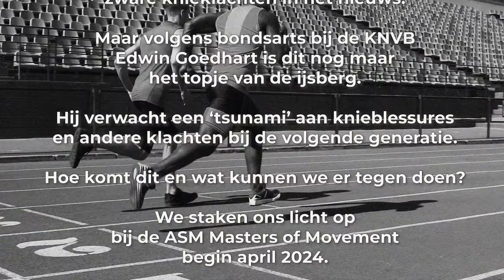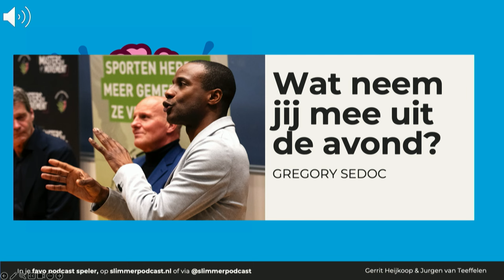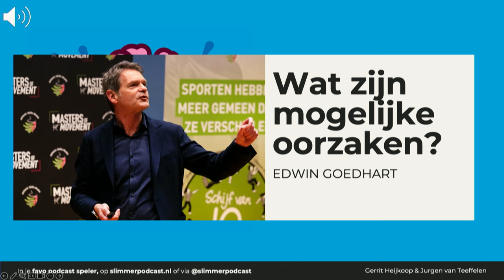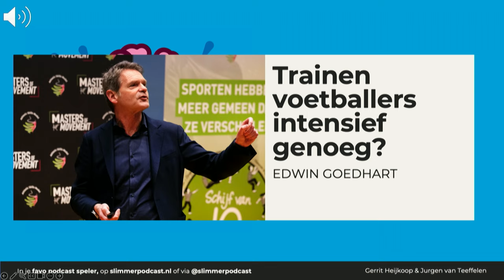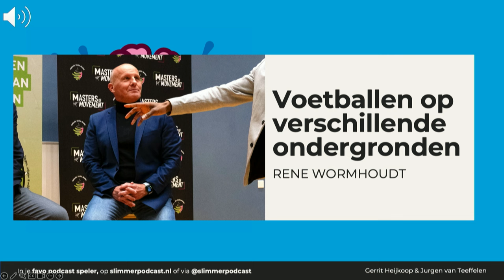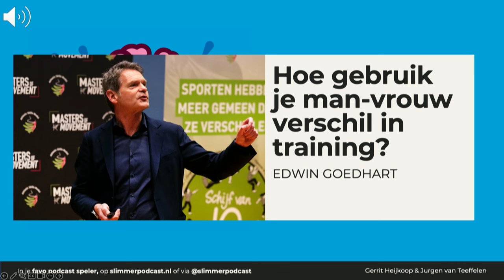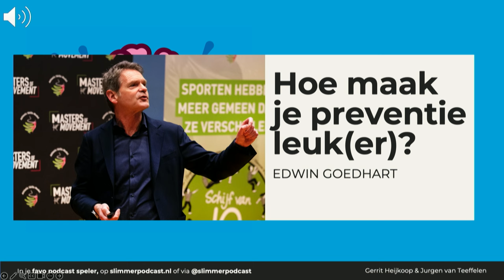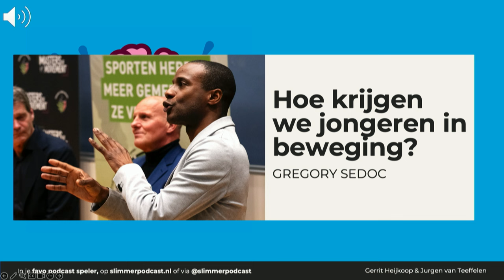#179 Blessures voorkomen door anders leren te bewegen volgens voetbalbondsarts Edwin Goedhart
Dit is de 179e aflevering van de Slimmer Presteren Podcast, over sport, onderzoek en innovatie. In deze aflevering hebben Gerrit en Jurgen het over "Blessures voorkomen door anders leren te bewegen volgens voetbalbondsarts Edwin Goedhart"
INLEIDING:
In deze aflevering van de Slimmer Presteren Podcast duiken we diep in het thema blessurepreventie, met een focus op knieblessures, die vaak voorkomen bij jonge sporters, vooral in het voetbal. We verkennen dit onderwerp met inzichten van KNVB Bondsarts Edwin Goedhart, en delen praktische tips die jij als sporter direct kunt toepassen om blessures te voorkomen.

We starten met een kijkje in de trends van sportblessures en waarom deze juist nu zo prominent aanwezig zijn. ASM grondlegger Rene Wormhoudt legt uit hoe de huidige sportpraktijken, zoals eenzijdige trainingen en onvoldoende coördinatieoefeningen, bijdragen aan een hoger risico op blessures. Ook het verschil in fysieke ontwikkeling tussen jongens en meisjes speelt een cruciale rol in de frequentie en ernst van knieblessures.

Verder bespreken we hoe belangrijk het is om het plezier in sporten te behouden. Plezier verhoogt niet alleen de consistentie in je trainingen, maar draagt ook bij aan een betere mentale en fysieke gezondheid, wat indirect blessures kan helpen voorkomen.

Aan de hand van praktijkvoorbeelden en actuele onderzoeken bieden we inzichten over hoe je trainingen kunt diversifiëren en aanpassen om je lichaam beter voor te bereiden op de fysieke eisen van je sport. Dit omvat alles van coördinatieverbetering tot krachttraining en flexibiliteitsoefeningen.

Tot slot, leggen we de nadruk op de sociale en psychologische aspecten van sporten. Hoe de juiste mindset en een ondersteunende omgeving essentieel zijn voor zowel het voorkomen van blessures als voor algemene sportprestaties.

SHOWNOTES:
Motorisch leren in de praktijk in relatie tot preventie en revalidatie na een voorste kruisbandblessure

Onze eerdere aflevering bij de ASM over ‘Beter presteren door te stoeien’: Wat maakt judo en stoeien zo geschikt als donorsport binnen het ASM? Dít gingen we aan den lijve ondervinden bij de laatste Masters of Movement bijeenkomst van 2023.

Aflevering 90 over de basis van ASM met grondlegger Geert Savelsbergh: Volgens het Athletic Skills Model is het niet alleen belangrijk voor topsporters om zich breed motorisch te ontwikkelen, maar geldt dit eigenlijk voor iedereen. Hoe doe je dit? We vragen het aan één van de grondleggers van het model, hoogleraar motorisch leren Geert Savelsbergh.

Hoe bewegen ook je brein beter kan laten functioneren: Hoe word je slimmer door te bewegen? En welke oefeningen voor je brein laten je creatiever bewegen? Voor een antwoord hierop legden we ons oor te luister bij de vierde Masters of Movement Masterclass.